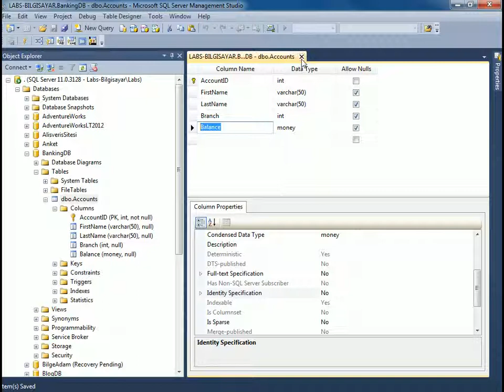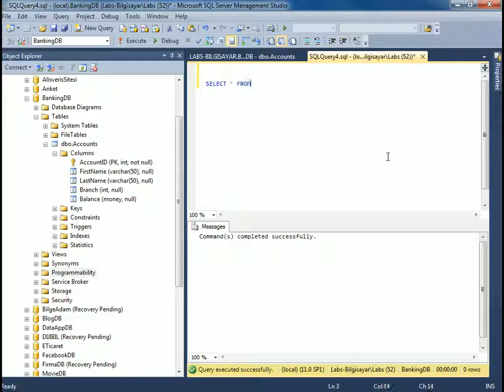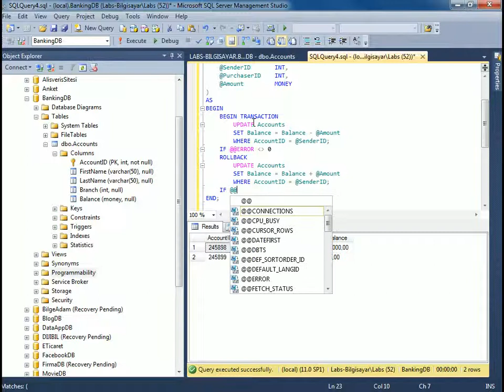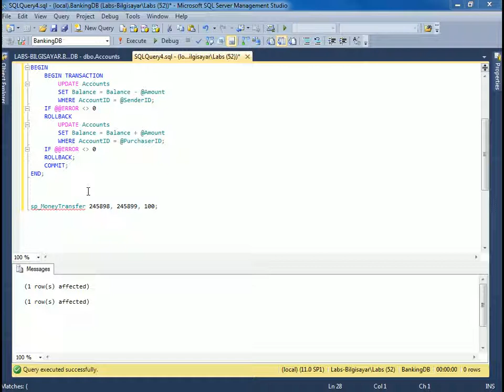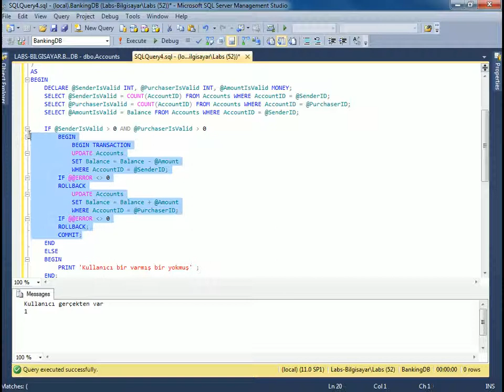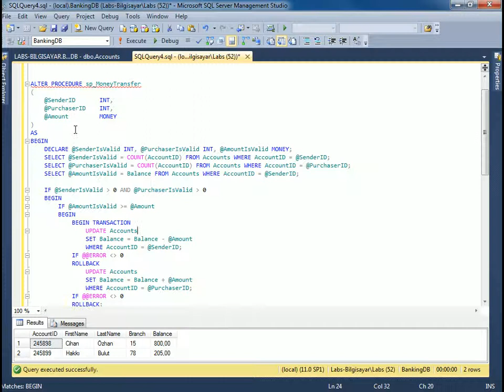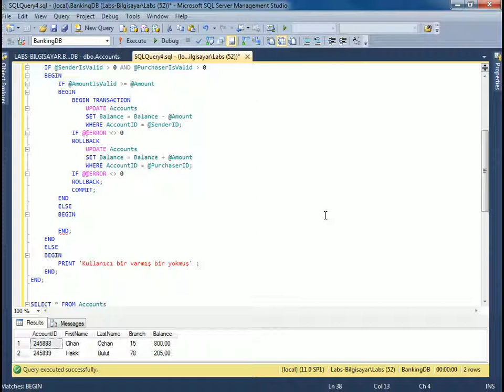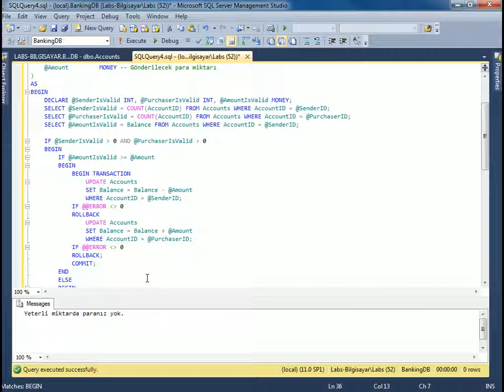SQL Server / Transaction - 1